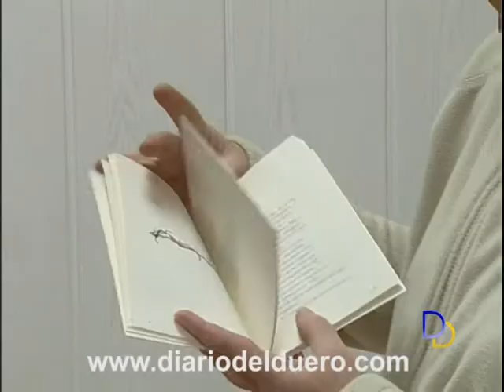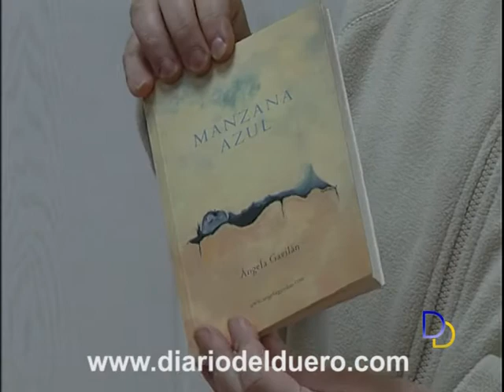Poesía y arte en "Manzana azul"